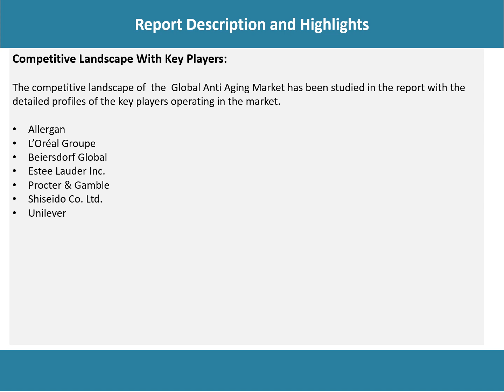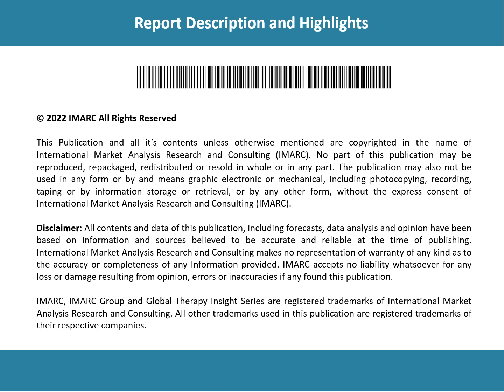Global Anti Aging Market Share, Size 2023-2028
The global anti-aging market size reached US$ 67.2 Billion in 2022.